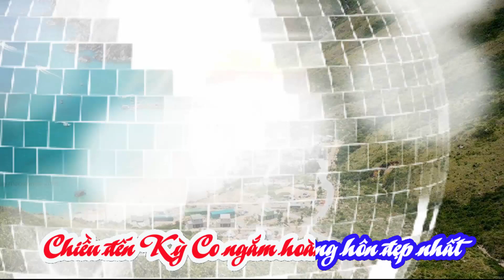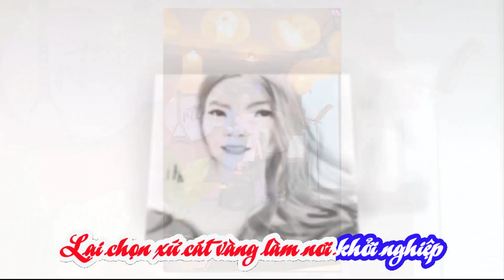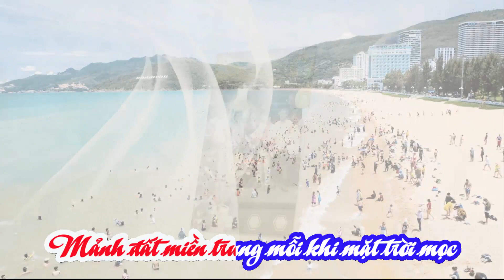QUY NHƠN - CA SĨ KIỀU LỆ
Thơ : HUỲNH DŨNG NHÂN
Nhạc : NGUYỄN VĂN HIÊN